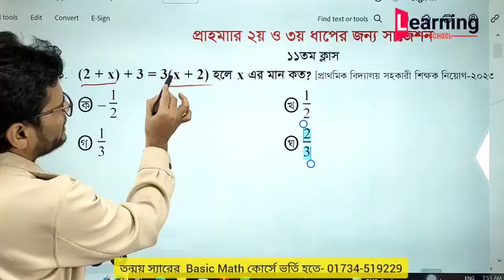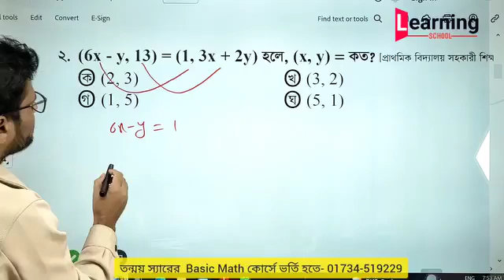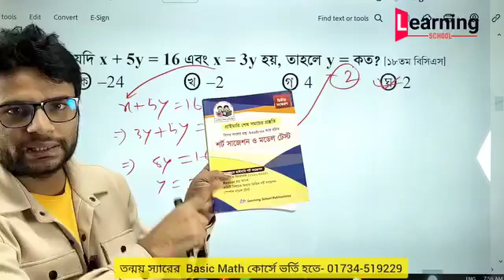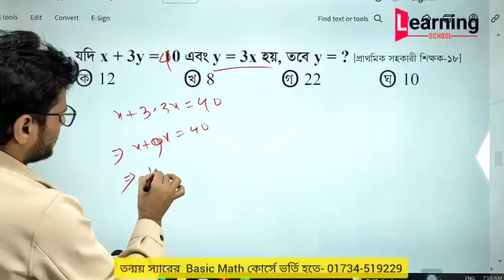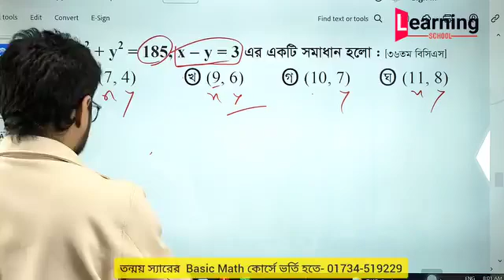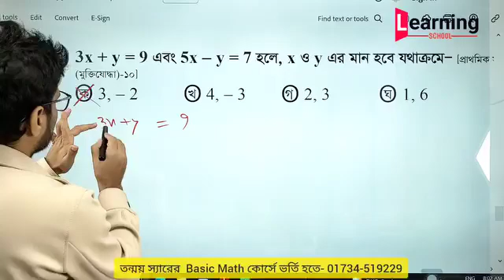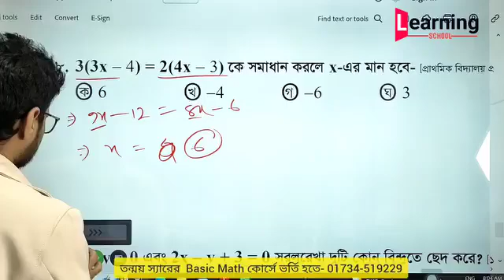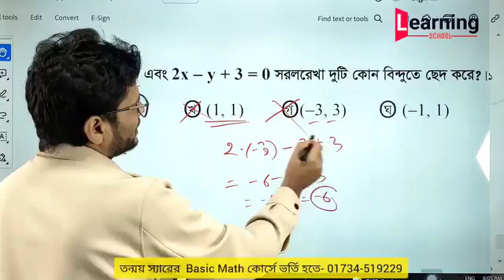প্রাইমারি ২য় ও ৩য় ধাপের জন্য গনিত সাজেশন || ক্লাস-১১ || তন্ময় স্যার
© Courtesy:

ক্লাসটি "Learning School Job Preparation" ফেসবুক পেইজ থেকে সংগ্রহ করা হয়েছে।। লাইভ ক্লাস দেখতে বা তন্ময় স্যারের বই ক্রয় করতে স্যারের পেইজে যোগাযোগ করতে পারেন।।